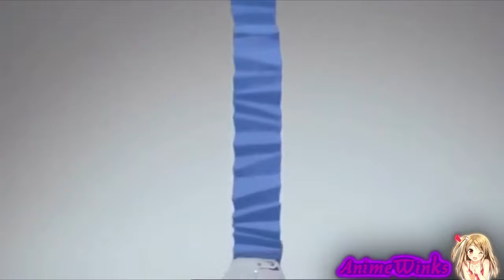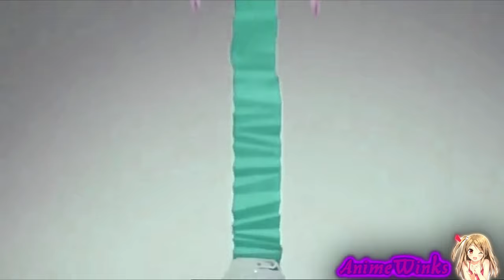Preview 2 Bubblegum Bish Effects (Preview 2 MrBeast Phonk Extended Effects)